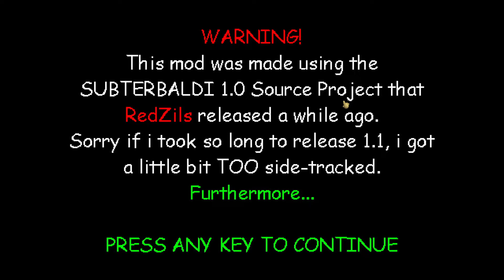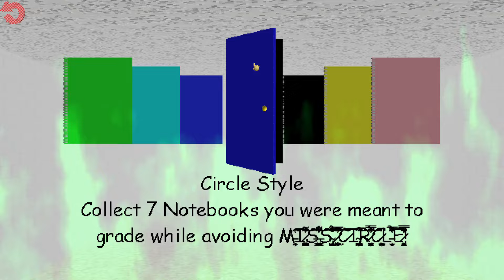SUBTERCIRCLE V (1.1)